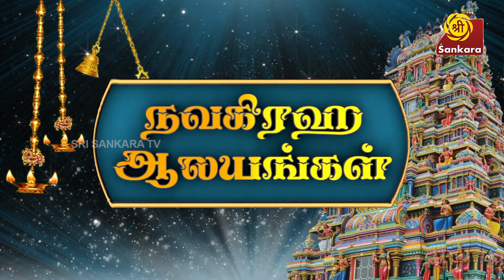Rasipalan - நவக்கிரக ஆலயங்கள்: என்கண் ஸ்ரீ ஆதிநாராயண பெருமாள் திருவாரூர் | Bharathi Sridhar